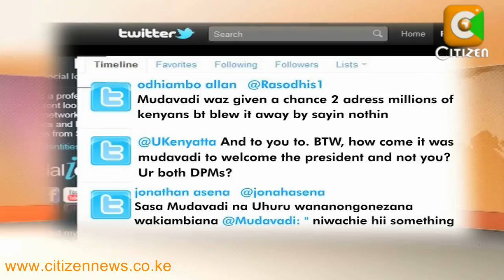Mudavadi Ushers Kibaki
President Mwai Kibaki was invited to deliver his address to the nation by Deputy Prime Minister Musalia Mudavadi, a rare moment for the Sabatia Member Of Parliament that left tongues wagging. Musalia's short speech was to become a subject of discussion amid criticism that he had squandered a golden opportunity to shine in the absence of Prime Minister Raila Odinga and Vice President Kalonzo Musyoka. Alex Chamwada reports on the body language that was witnessed at the Dais.